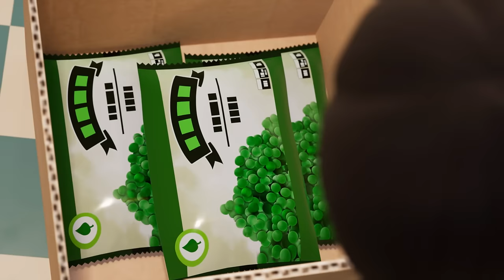Firefighters Safety Lessons | Best of Season 13 | Fireman Sam | 1 hour compilation | Safety cartoon